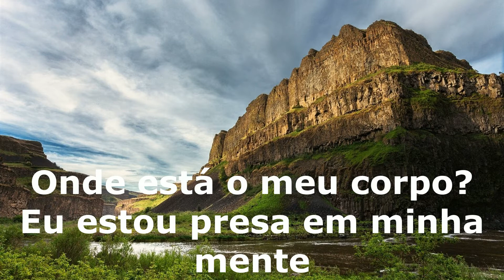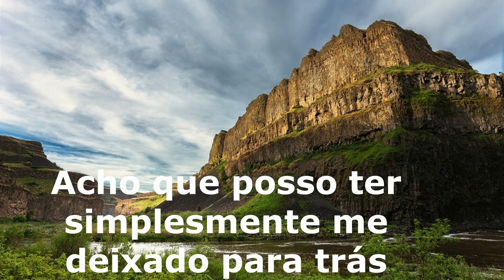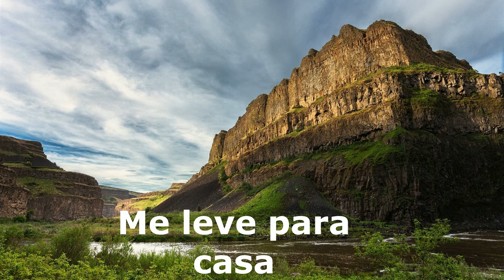Lady Gaga- Alice tradução